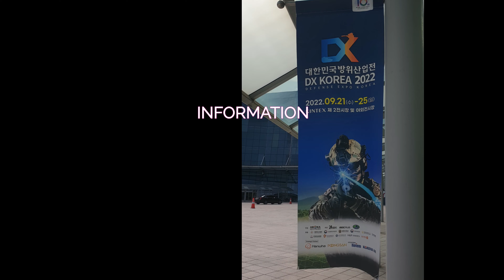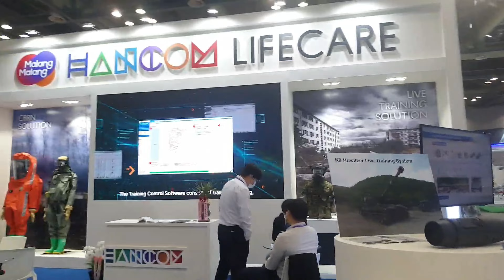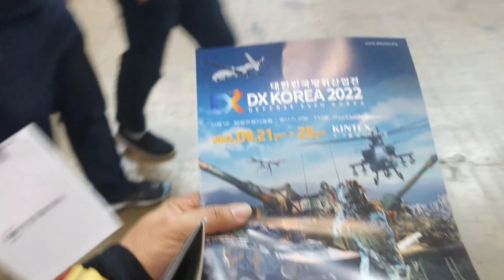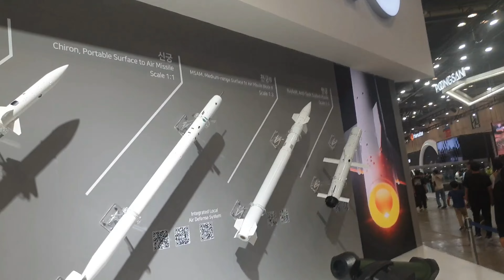DXKorea 2022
military hardware expo in southkorea